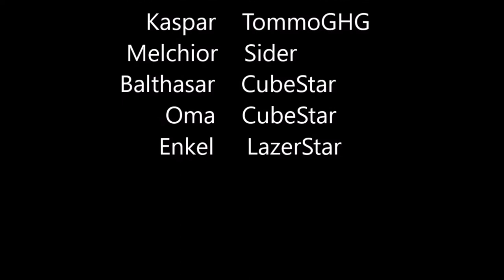Eine Weihnachtsgeschichte | Weinachtsspezial 2017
Passend zum Weihnachtsfest habe ich einen kleinen Film mit mehreren YouTubern gemacht.
In dem kurz film geht es um drei Hirten die mit den Dreikönigen reden und diese nicht in den Stall lassen wollen

Text der Hirten und Könige
Die Hirtenwacht der Grabfeldbuben
Hallo und Herzlich Willkommen bei LazerStar,
Ich bin 16 Jahre alt und komme aus Deutschland.
Auf meinem Kanal findet ihr spanende und lustige Let's Plays von z.b. Minecraft
Über ein Abo würde ich mich sehr freuen :D